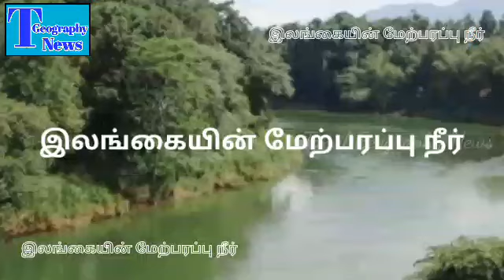இலங்கையின் மேற்பரப்பு நீர்| Srilanka's Surface Water | Tamil Geography News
இலங்கையின் மேற்பரப்பு நீர்| Srilanka's Surface Water

This video is explain to srilanka surface water. srilanka has 3 ways surface water. there are rivers, reserve and lagoons . srilanka has 103 rivers. 80
5 rivers are in inter tropical climate zones. 20% rivers are in wet zones. this video is very useful to all.

Thanks.